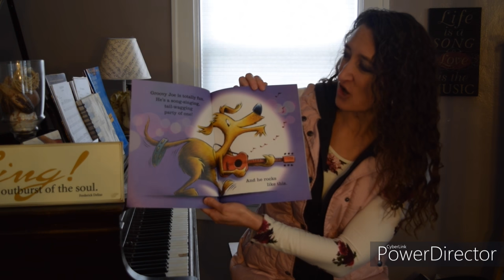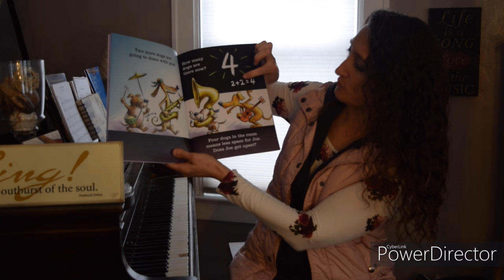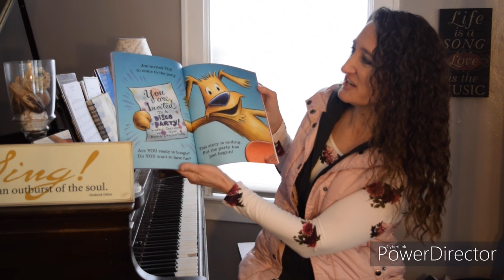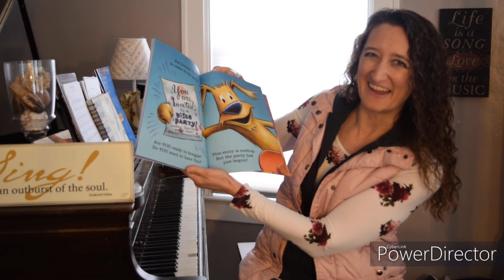e learning music 4 9 20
E-Learning music lesson for 4-9-20 for Waverly and Newby Elementary.